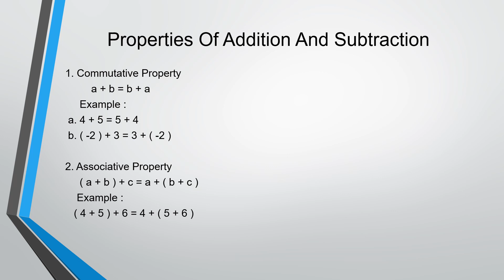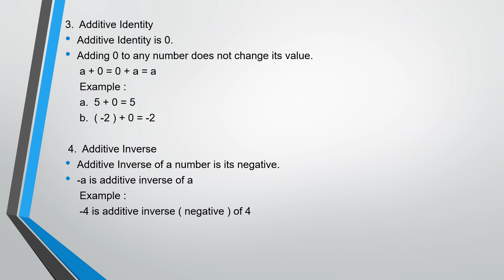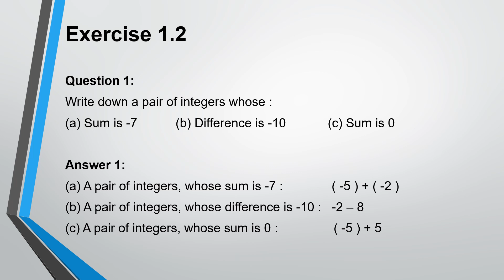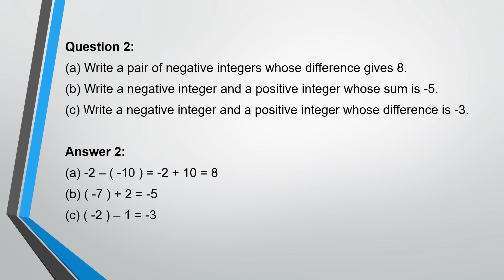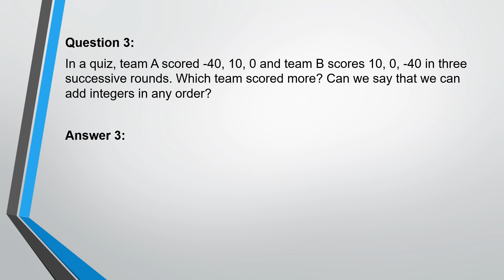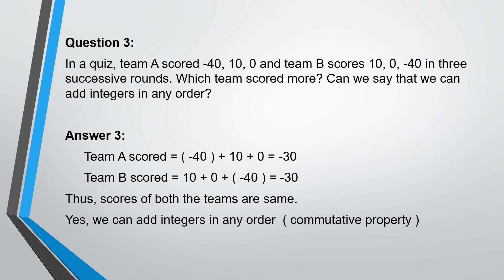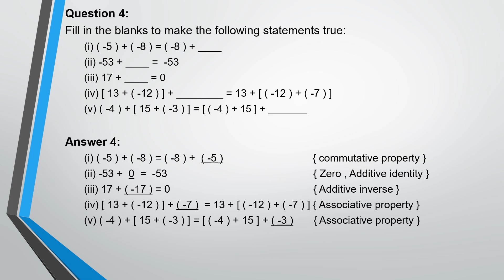Class7 Maths Chapter 1 Part 2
Class7 Maths
Chapter 1 Integers
Part2